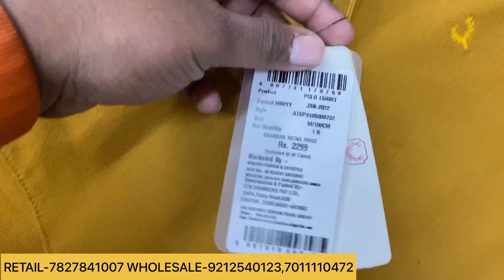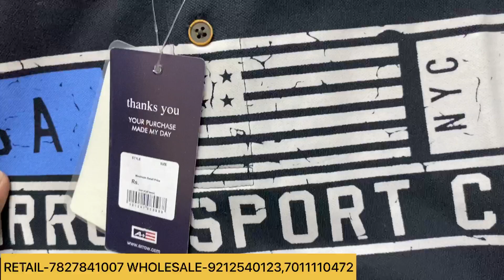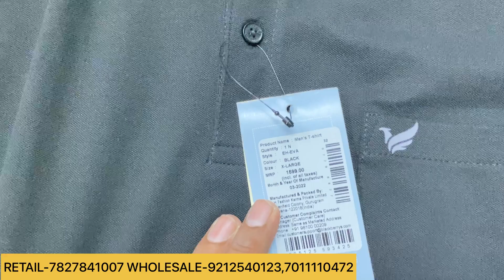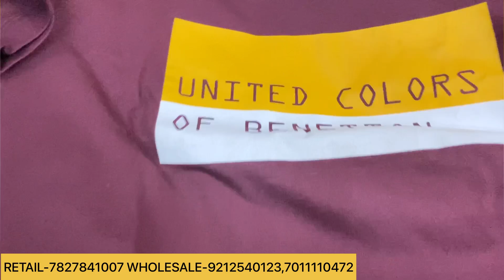Cheapest Export Surplus Clothes | UPTO 90% OFF | Retail & Wholesale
Shop details-BRANDED STOCKLOTERS

A-6/331B, Paschim Vihar,
Behind Reliance Fresh

Mobile: Wholesale Enquiry 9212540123, 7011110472.

Nearest Metro Station: Paschim Vihar West

Surplus clothes
Benetton
Warehouse
Wholesale
Shirts market in Delhi
Mens
Quality
Top brand
Shirts
T-shirts
Jackets
Cheap shoes
Jordan
Summer collection
Biggest branded warehouse
Original jackets
Leather jackets

Sale clothes
Funky jeans
Funky clothing for mens
Jeans
Gandhi nagar
denim jeans wholesale market
Denim jeans
T-shirts
shirts
Wholesale market
Quality jeans
Branded cloths
cheapest clothes
Surplus clothes
Surplus warehouse
Opine wholesale clothes
Nike clothes
Delhi surplus jeans
Cheap shirts
Cheap t-shirt
Branded cheapest clothes
Export jeans

market place
Denim jackets
Branded shirt's
Imported clothes wholesale Market In Delhi